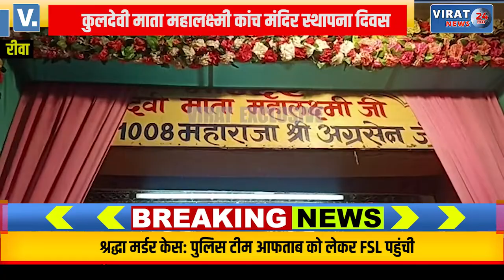🔻रीवा- अग्रवाल समाज ने मनाया कुलदेवी माता महालक्ष्मी कांच मंदिर का 13वां स्थापना दिवस !